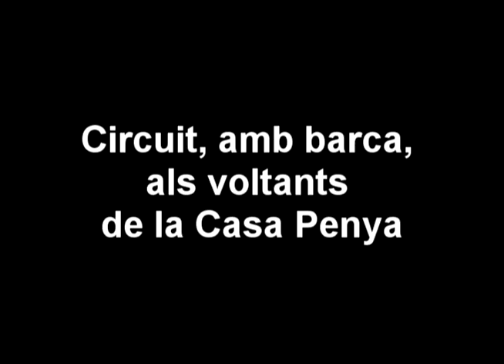Circuit albuferenc, amb barca, al voltant de la Casa Penya